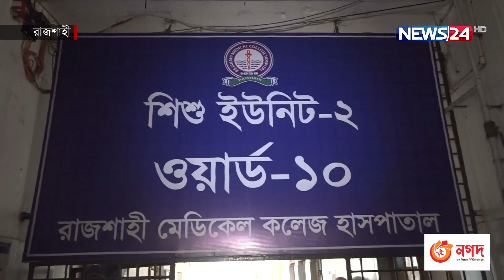বিশ্ব নিউমোনিয়া দিবস আজ | Pneumonia | News24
আজ বিশ্ব নিউমোনিয়া দিবস। ফুসফুসের ঠান্ডাজনিত রোগ নিউমোনিয়া। বিশ্বের পঞ্চম ঘাতক এই রোগটিতে বেশি আক্রান্ত হয় শিশু ও বয়স্করা। মূলত শীতকালেই এই রোগের প্রাদুর্ভাভ দেখা দেয়। ফলে শীতের আগমনে আবহাওয়া পরিবর্তনের সাথে পাল্লা দিয়ে বাড়ছে নিউমোনিয়াসহ ঠান্ডা জনিত রোগির সংখ্যা। নিউমোনিয়া থেকে সুরক্ষিত থাকতে শিশু ও বয়স্কদের বাড়তি সতর্কতার পরামর্শ দিয়েছেন বিশেষজ্ঞরা।

Our other YouTube channels :
News24 Official Address:
NEWS24
371/A
Bashundhara Road
Block – D
Bashundhara Residential Area
Dhaka - 1229